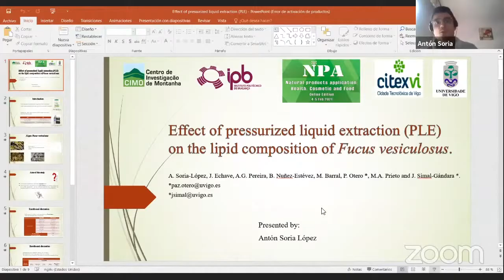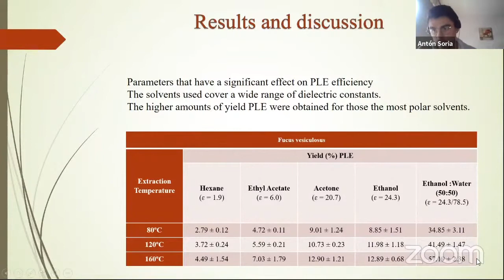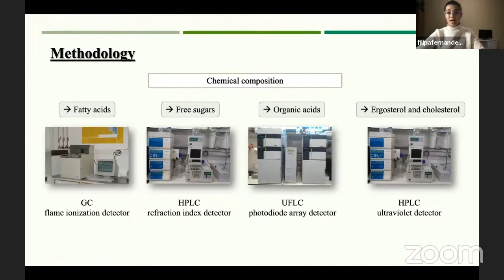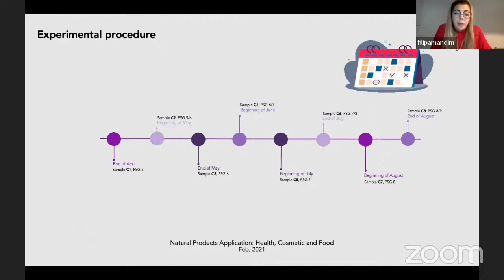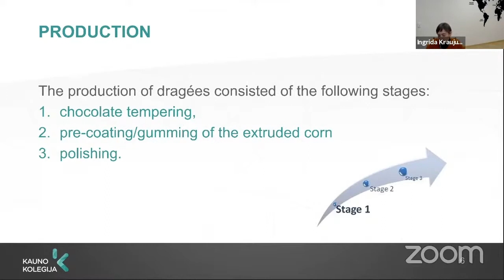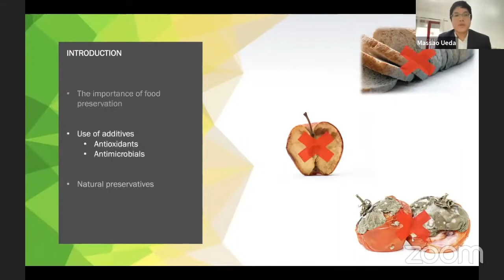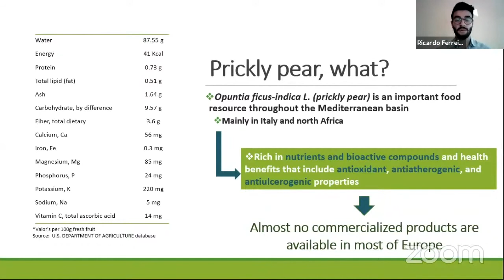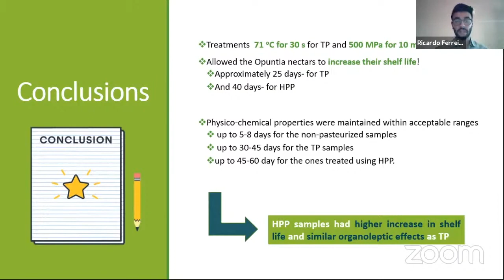Selected Oral Communications: Natural Product Applications Conference: Food Area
The Selected Oral Communications presents their communication at the Afternoon session, Day 1 of the Natural Product Applications Conference dedicated to Food Area.

Timestamps:
0:00​ Intro Prof. Sandrina Heleno
0:37​ Presentation 1 - Antón Soria
11:33​ Presentation 2 - Filipa Fernandes
18:22​ Presentation 3 - Filipa Mandim
24:55​ Presentation 4 - Ingrida Kraujutiené
33:05 Presentation 5 - Massao Ueda
40:30​ Presentation 6 - Ricardo Ferreira
47:47​ Questions and answers